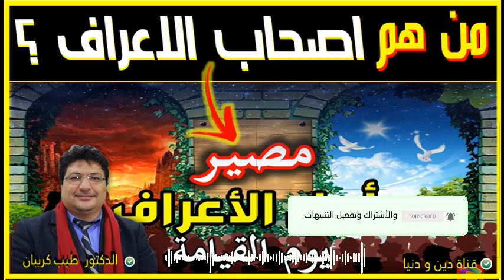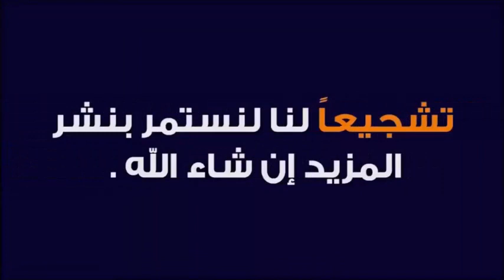من هم أصحاب الأعراف و ما مصيرهم ؟🕌 الدكتور طيب كريبان 👉 دين و دنيا